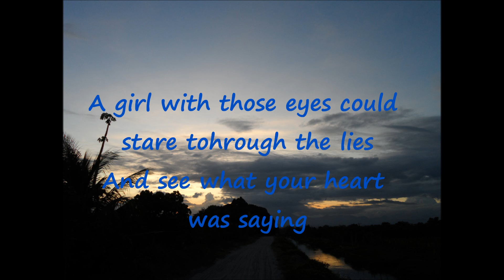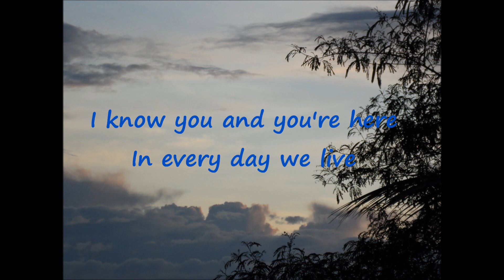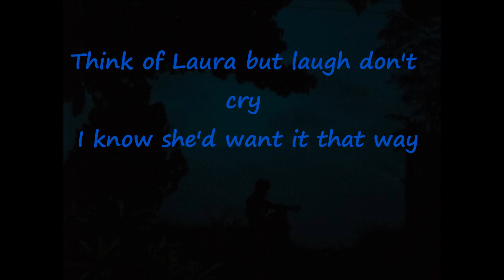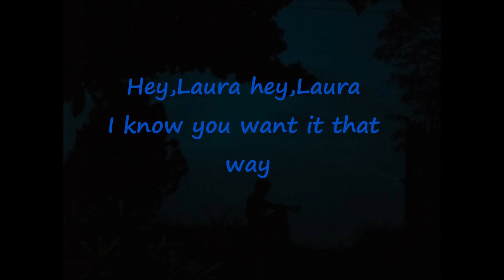THINK OF LAURA by CHRISTOPHER CROSS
Video Created by CIELO del CIELO...
Enjoy watching!Thanks!!!